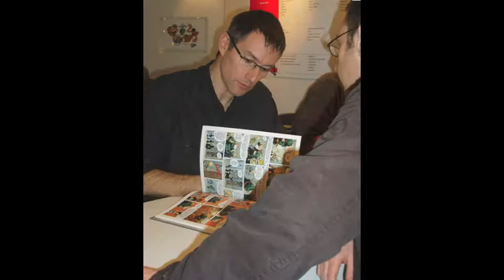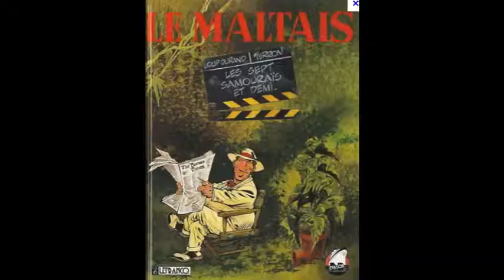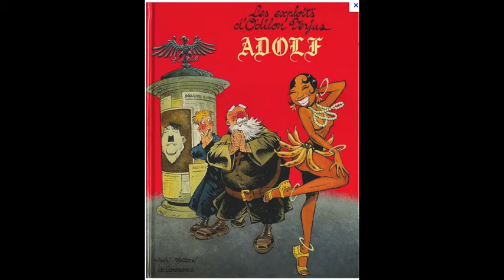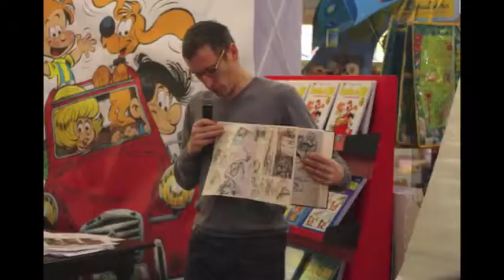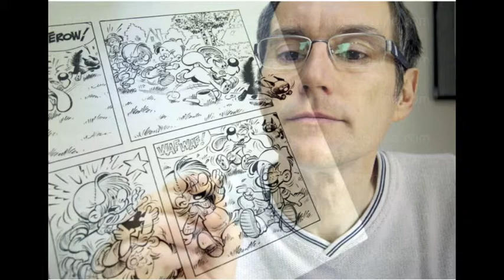201502 ACTU-tv Laurent Verron le nouveau dessinateur (après Jean Roba) de "Boule et Bill"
201502 ACTU-tv Laurent Verron le nouveau dessinateur (après Jean Roba)  de "Boule et Bill"